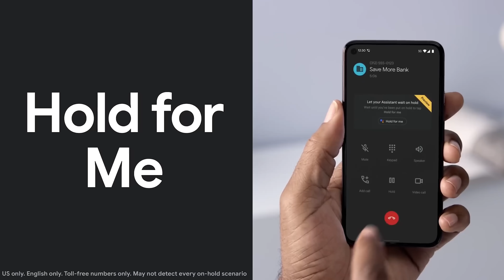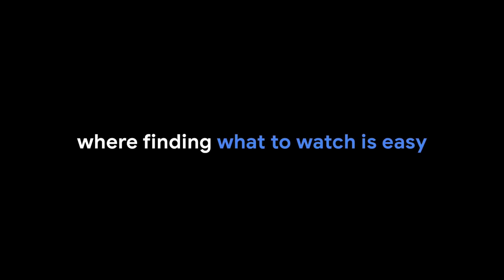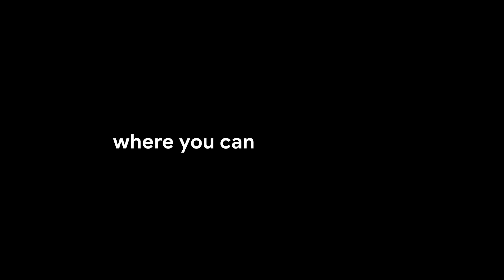Google Pixel 5, 4a 5G, Chromecast TV, Nest Audio - Cavaleria.ro